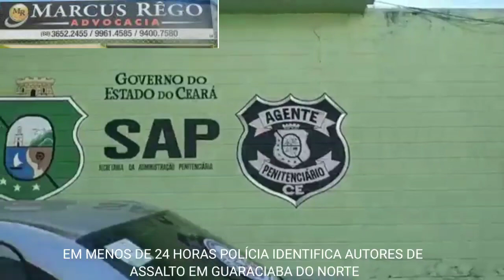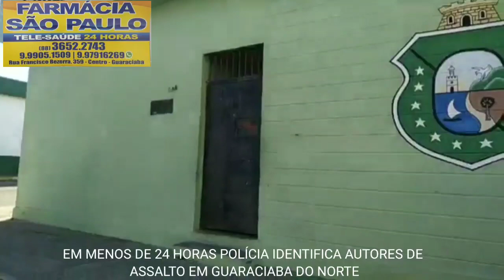Polícia de Guaraciaba do Norte identifica e prende acusados de atos deliquentes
Em menos de 24 horas polícia identifica e prende elementos que praticaram assaltos na noite de quarta feira 15 de julho de 2020 Veja
Vídeo classificação  16 anos